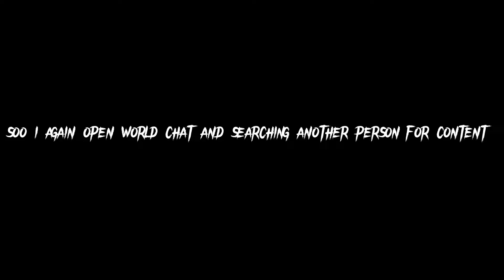Pak Vs Saudia 1V1 Match Trailer 🔥